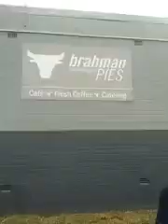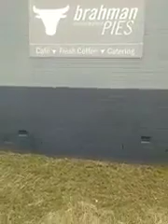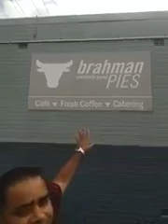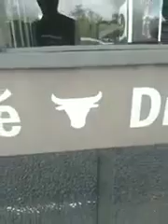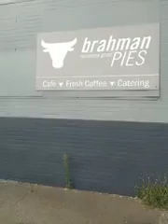Gai Bharat Ki Mata Haiahar Dekho Kaun Khata hai...Two brahmins Raj Ratan Ambedkar